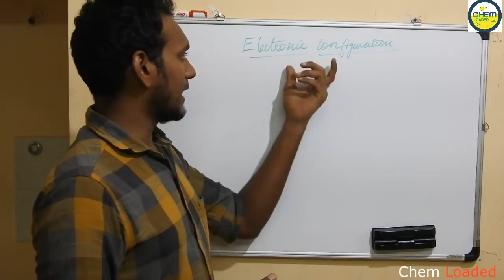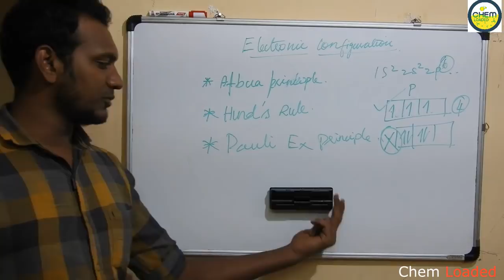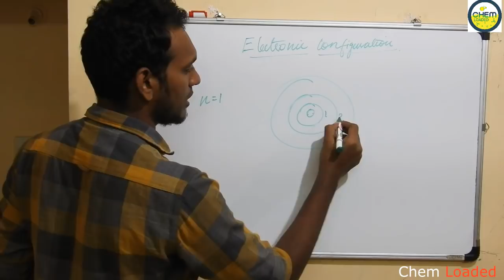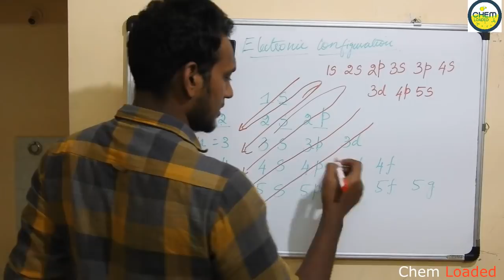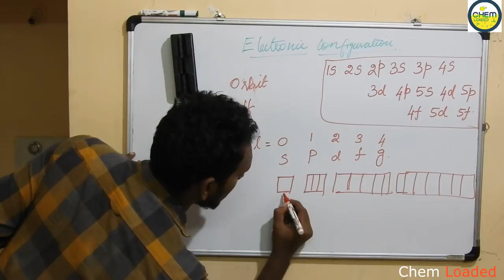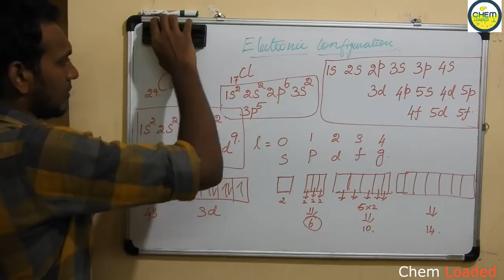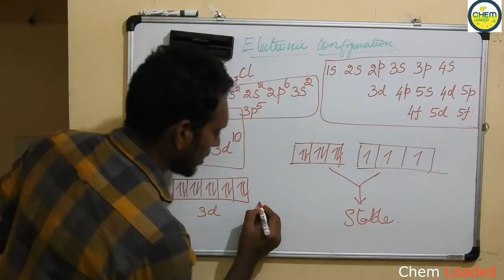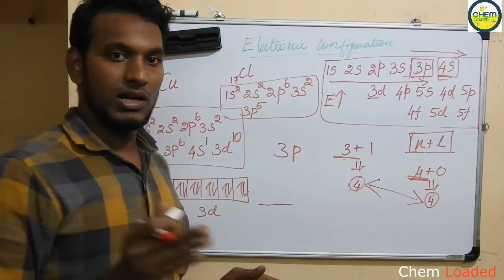Electronic configuration in Tamil | How to write Electronic Configuration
This session is explained the electronic configuration of the elements presents in the Periodic table.

*It is not afbua. It is afbau. There is a spelling mistake while writing. Sorry for the mistake*